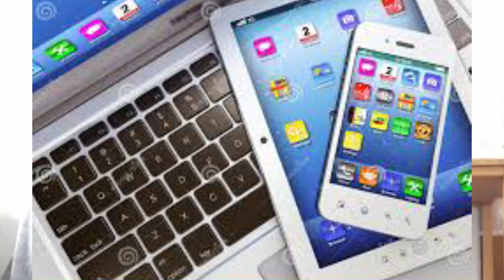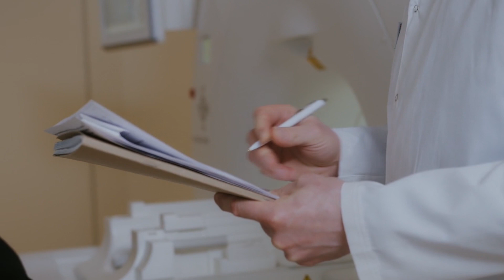Dangerous HouseHold Chemicals For Kids | Harmful Things For Babies At Home | Khatarnak Gharelo Cheze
baby,ingenious baby